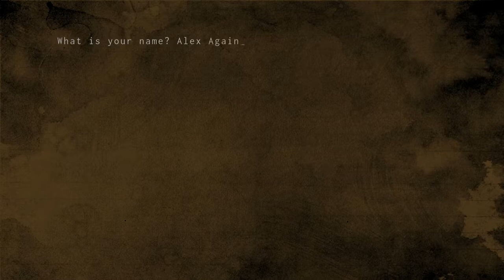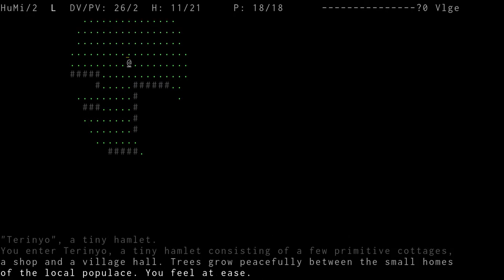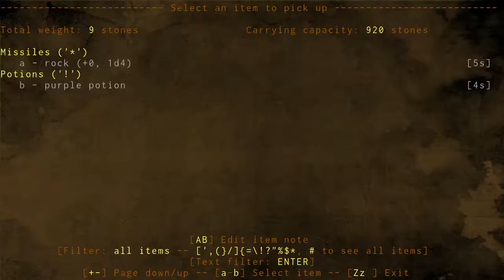Let's Play ADOM with Alex Again ... Ep.1 - First Steps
let's start another Mindcrafter! Maybe we can win with Alex... Again ;)